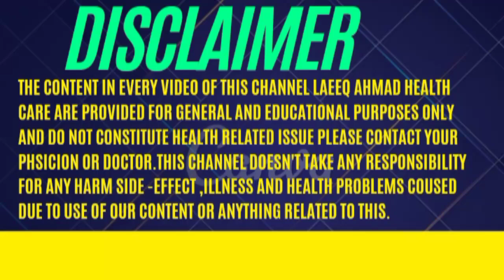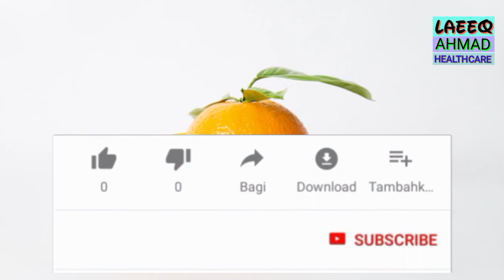Benefits of orange||Malta,kino k fayde||orange juice benefits